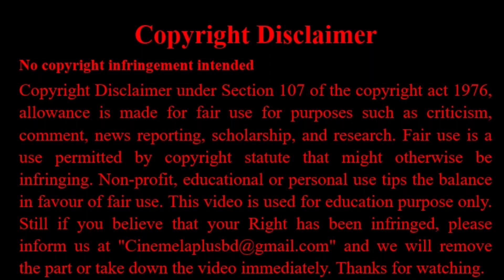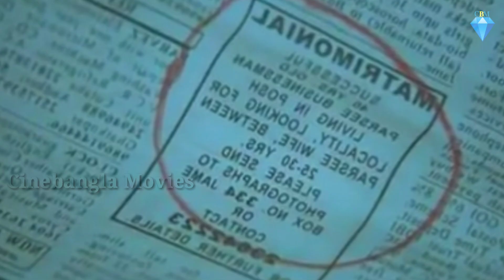বৃদ্ধ বয়সে কচি মেয়ে বিয়ে করলে যা হয় ।। ব্রেইন নিয়ে খেলার মত একটি মুভি ।।Movie Explained in Bangla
Movie Review in Bangl
Bangla movie explanation